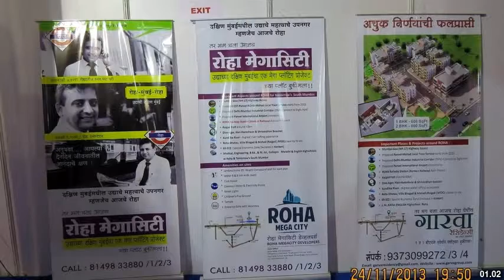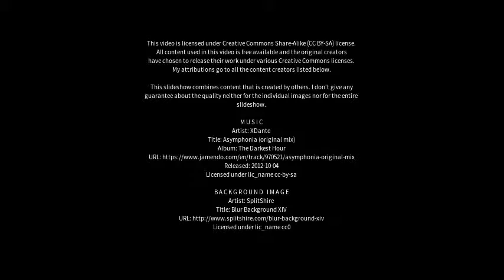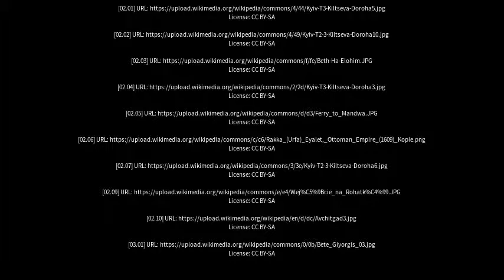Best places to visit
Best places to visit - Roha (India) Best places to visit - Slideshows from all over the world - City trips, nature pictures, etc.